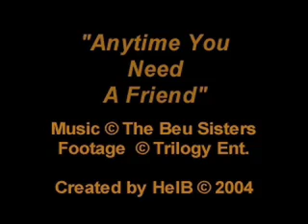The Magnificent Seven 'Anytime You Need...' (biehn-waiting)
Fan produced music video for the television show 'The Magnificent Seven' from the creators of the biehn-waiting The music used is the Beu Sisters 'Anytime you need a friend'. Clips include actors Michael Biehn, Eric Close, Anthony Starke, Andrew Kavovit, Dale Midkiff, Ron Perlman, Rick Worthy and Laurie Holden.